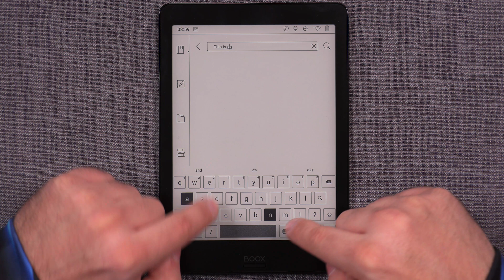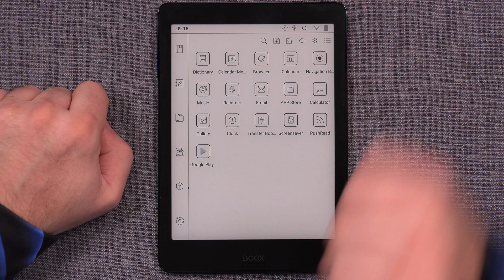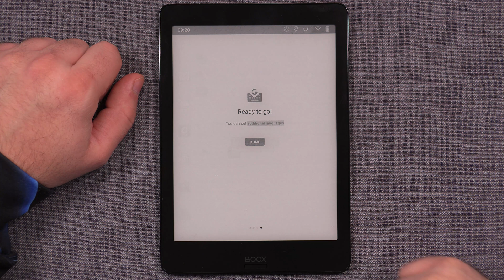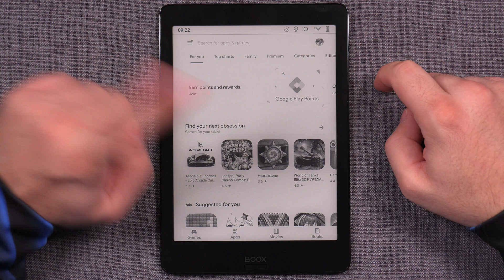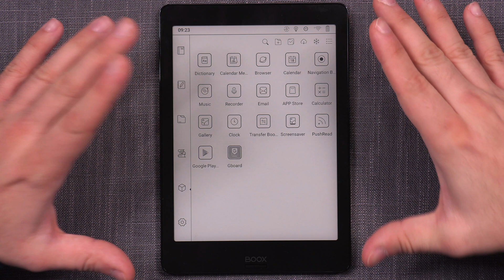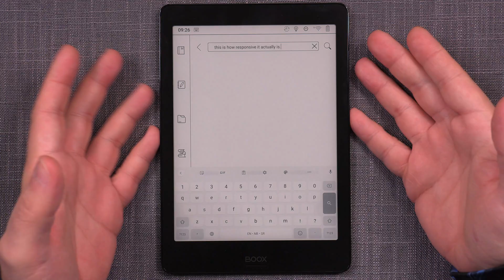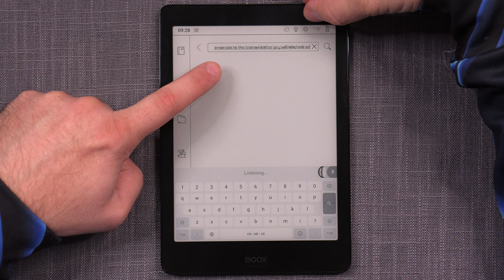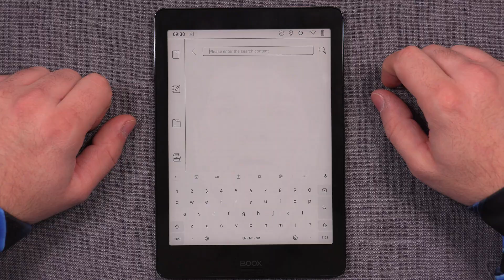The Big Boox Guide: Chapter 03 - Installing GBoard Virtual Keyboard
00:00 - Intro
01:31 - Step 01: Install GBoard from the App Store, NOT Google Play!
02:45 - Step 02: Perform the Initial Setup
04:22 - Step 03: Check the Optimization settings
05:15 - Step 04: Update GBoard from Google Play
06:00 - Step 05: GBoard Keyboard Customization and settings
09:02 - GBoard - Speech To Text
09:35 - Switching between system virtual keyboards

Welcome to the Big Boox Guide! This series is made to help you learn how to master your Boox device and become a true Boox Master! It is suited to all levels, Novice and Master alike will be able to find something new and interesting to help them get the maximum out of their device.
I hope you learn a lot and enjoy the process!